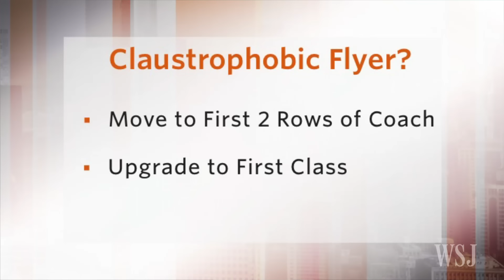Airlines Putting the Squeeze on Passenger Headroom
Legroom is a shrinking commodity aboard planes, but WSJ's Scott McCartney and Lunch Break's Tanya Rivero discuss how less headroom and even smaller bathrooms are the latest peeves facing passengers. Photo Ilustration: Kagan McLeod